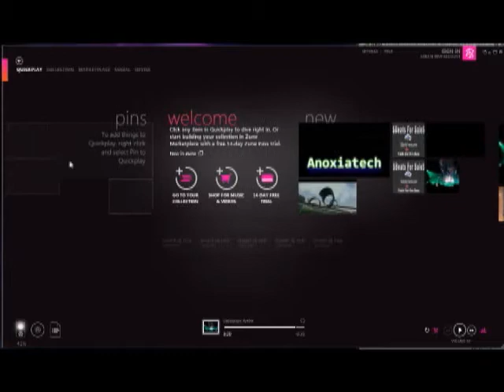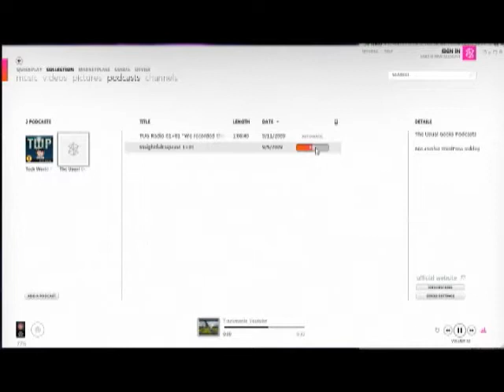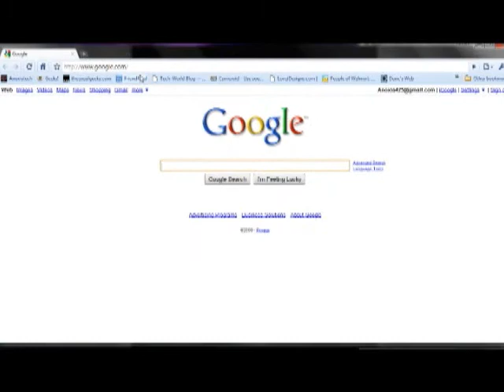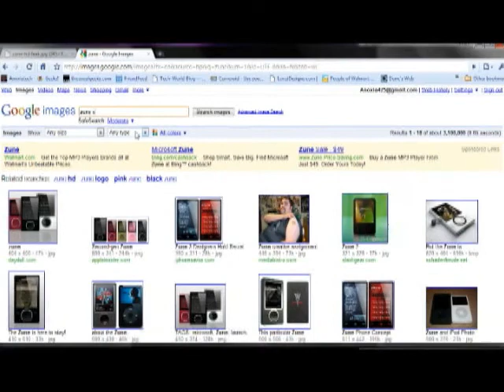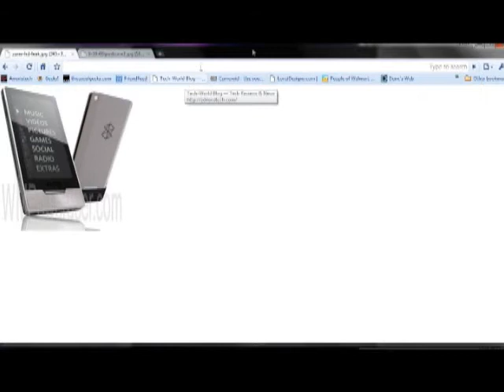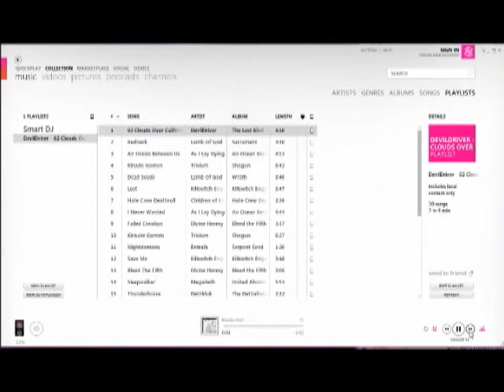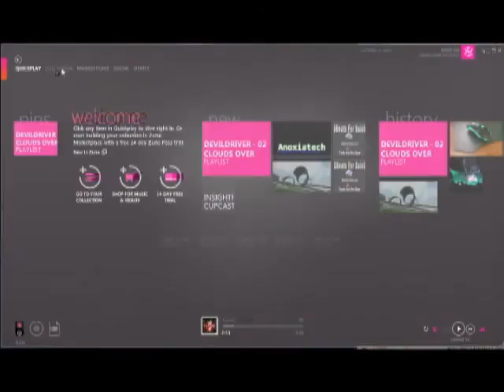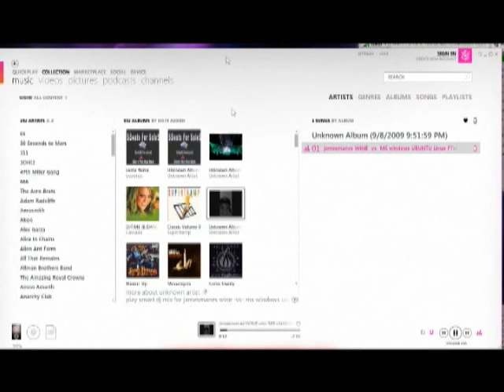Zune: First look at the new Zune HD Software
Hey guys Anoxia here, with a little response to macward66. I just did a brief overview of the brand new software! enjoy.